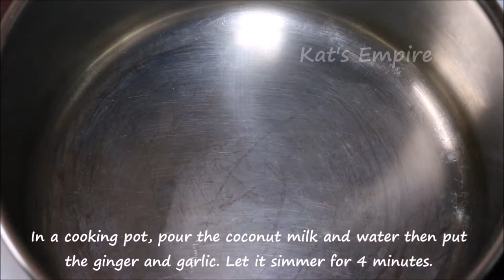HOW TO COOK GINATAANG LABONG WITH SHRIMPS | Kat's Empire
*ALWAYS ADJUST TASTE TO YOUR OWN PREFERENCE.

[ P O S I T I V E  Mind * Vibes * Life ]

*EQUIPMENT:
Canon SL2